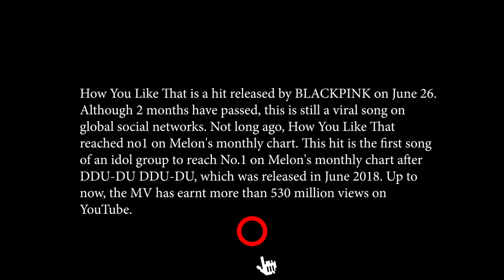Ella used to dance cover HYLT but did not dare to show Lisa for fear of being placed in class F